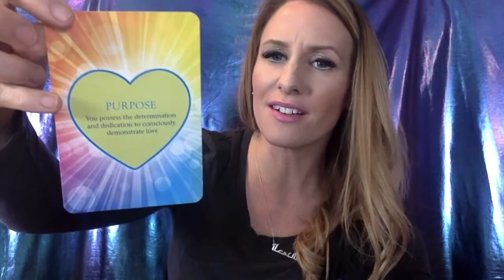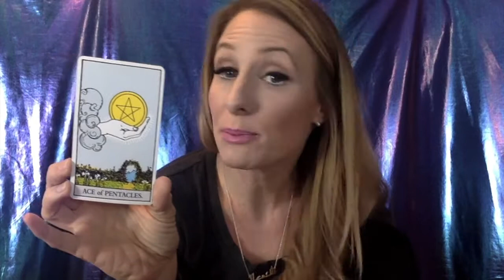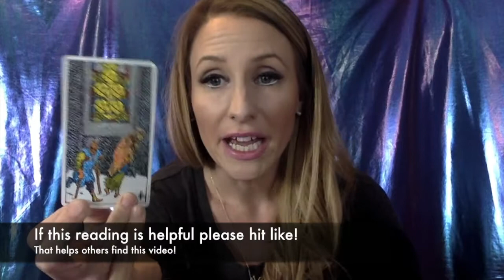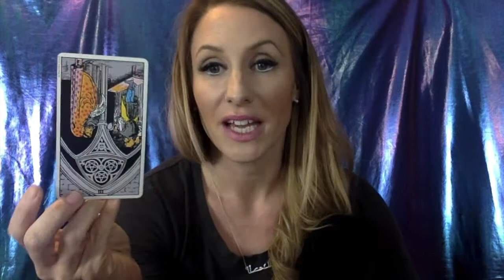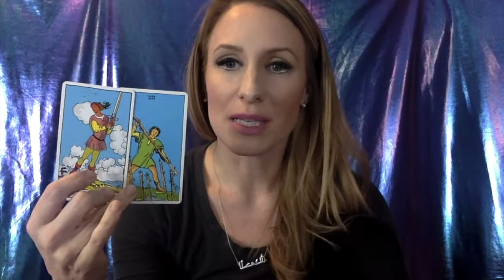Gemini April 2018 Tarot Reading- Money! New Job! Good Luck! Good People!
Wow, Gemini! Your April 2018 Tarot Reading says that Lady Luck is in your corner! Money can be coming your way via the law of attraction, or just because of connection to good people who offer you great opportunities! If you are hoping for a new job, this could be your month! Yay for Gemini!

Your crystal of the month is rose quartz! This could indicate you'll be lucky in love too!

BOOKS TO SAVE YOUR RELATIONSHIPS:
5 Love Languages- Dr. Gary Coleman